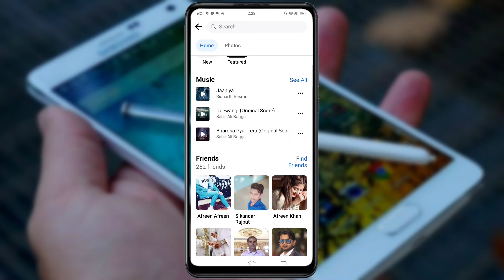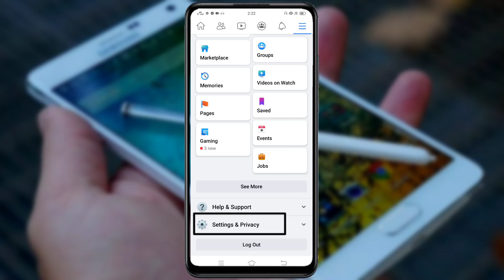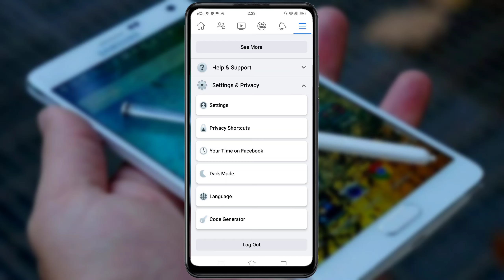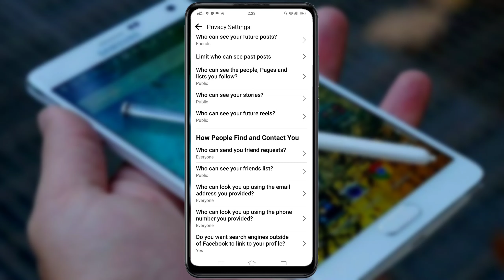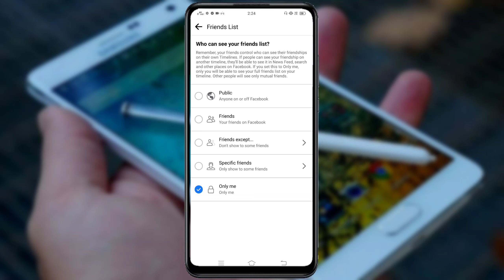Facebook Par Friend List Kaise Hide Kare ll Fb Friend List Kaise Chhupaye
Facebook Par Friend List Kaise Hide Kare

Is video me ham janenge ke kaise ham facebook par
Apni freind list ko hide kar sakte hain

facebook friend list kaise chupaye
fb friend list hide
facebook privacy
facebook setting